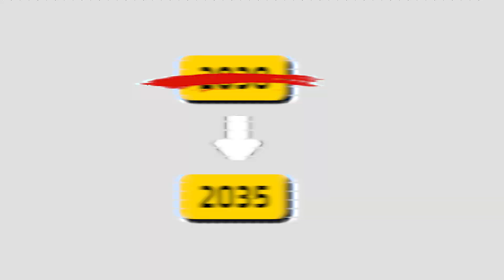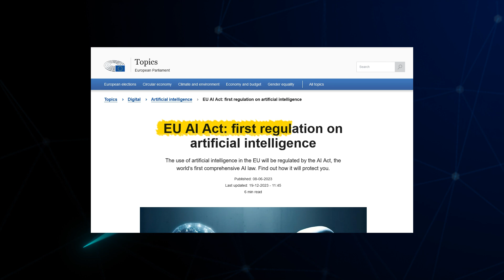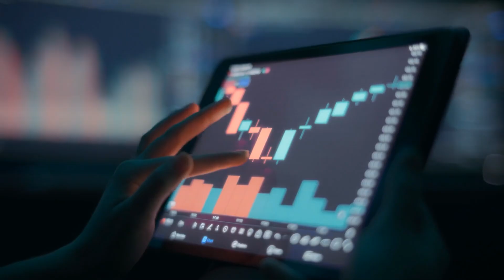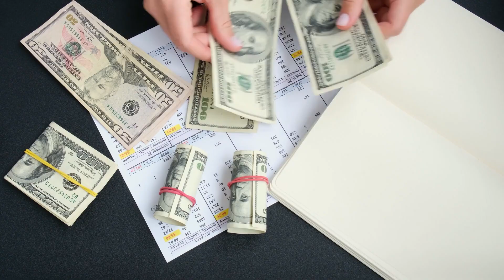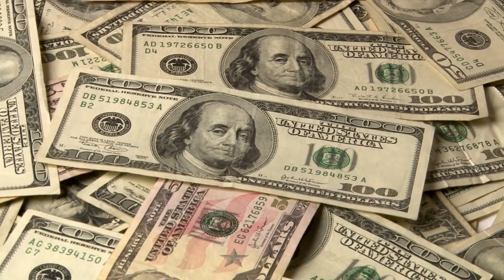Life After 2035: How the World Will Look Like After AGI?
Ultimate LLMs Guide In this video, we'll talk about what the year 2035 could look like and how life would be after AGI and UBI. By then, we might have machines performing tasks just like humans and governments rolling out Universal Basic Income (UBI). We'll talk about the serious steps governments are already taking, like the AI Act in Europe and the U.S. investing billions in AI projects. We’ll also look into Geoffrey Hinton’s concerns about AI and UBI, and why he thinks work is more than just a paycheck.

CHAPTERS
A world of AGI and UBI 00:00-00:30
Why 2035? 00:31-00:58
How Governments Are Preparing  00:59-01:19
The Impact of UBI on Our Lives  00:20-01:54
Geoffrey Hinton’s Concern About UBI 01:55-02:25
Challenges and Future Possibilities 02:26-03:18
Famous People’s Opinion About UBI 03:19-04:34